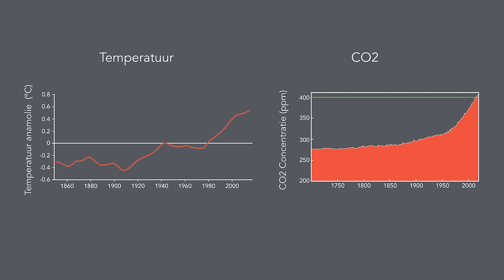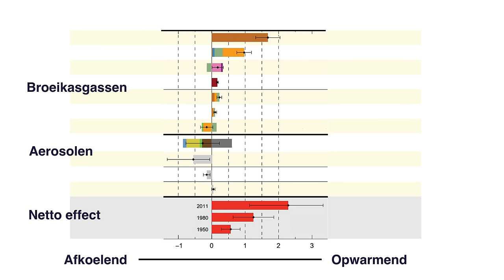(1/5) Hoe weten we zo zeker dat de mens zorgt voor klimaatverandering?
Zo nu en dan hoor je een klimaatscepticus zeggen: klimaatverandering? Nee hoor, niks aan het handje. Klimaatonderzoeker Herman Russchenberg (TU Delft) zet voor jou in dit college alle zin en onzin over klimaatverandering op een rijtje, zodat je eindelijk komt te weten hoe het écht zit.

Deze week in Universiteit van Nederland:

Prof. dr. ir. Herman Russchenberg
TU Delft

Prof. dr. ir. Herman Russchenberg (TU Delft) brengt je met zijn colleges eventjes met je hoofd in de wolken! Dat is niet zo gek, want als hoofd van het TU Delft Climate Institute weet hij alles over het klimaat en het weer. In deze vijf colleges word je helemaal bijgepraat over hoe het weer en klimaat concreet gaan veranderen (spoiler alert: koop een paraplu!).

Meer weten?
Klik hier voor meer informatie!